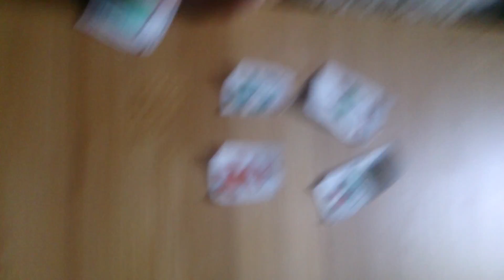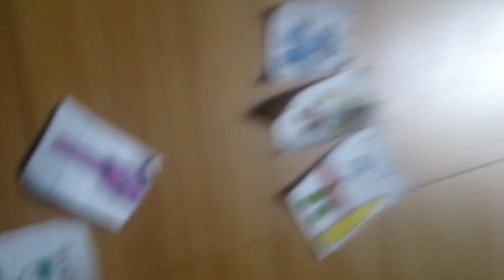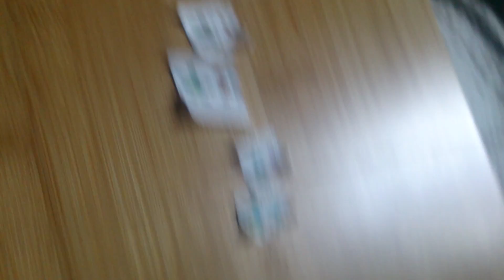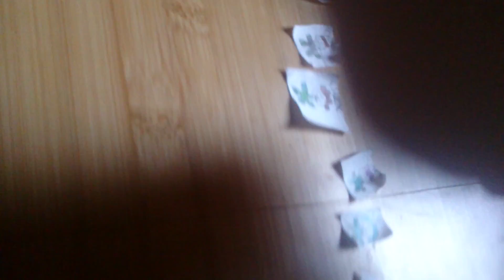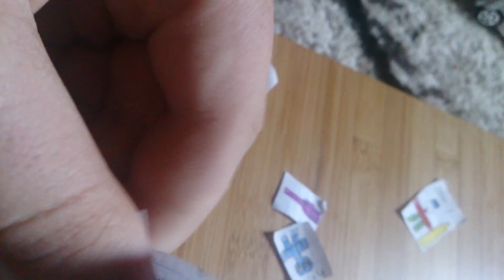Battle for a zillion dollars ep 15 a inase day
With a new shocking twist